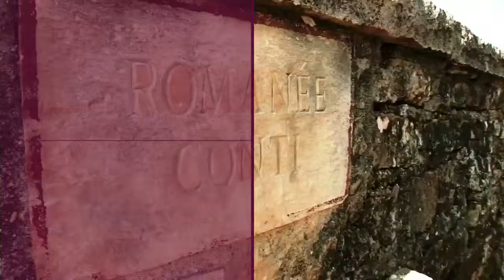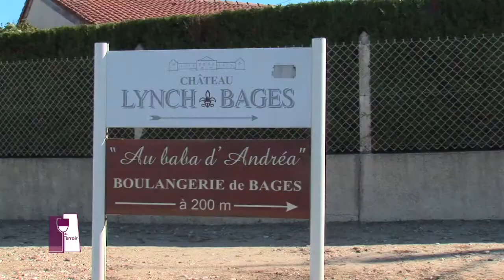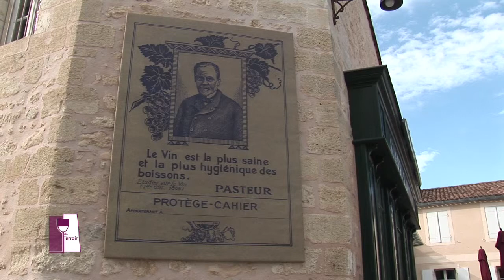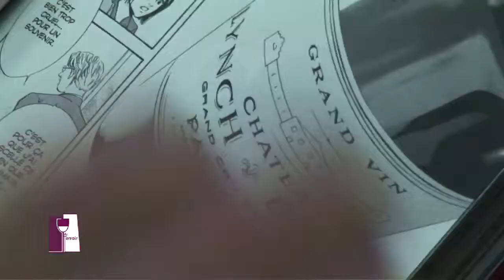Découvrir Pauillac avec le Château Lynch Bages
Pauillac... Une appellation valorisée par le prestige des propriétés illustres qu'elle rassemble sur son territoire. Pauillac…

Pour savoir si Pauillac possède une identité propre et pour découvrir ses caractéristiques communes à l’ensemble des grands vins du Médoc, nous nous rendons  au Château Lynch Bages où nous sommes reçus par un homme d’Etat dans le monde du vin : Jean Michel Cazes, avant de retrouver son fils, Jean-Charles Cazes, pour un cours de dégustation.

Thématiques :

-       Le village de Bages : une destination oenotouristique incontournable.
-       Différences entre Pauillac, Saint Estèphe,  Saint Julien.
-       Cours de dégustation
-       Technique : La décantation  à quoi cela sert il ? Vérification à la dégustation. Chambrer un vin.